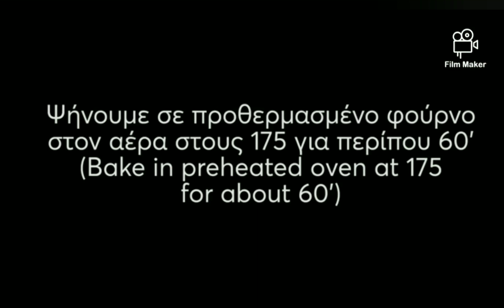Ο Άγιος Φανούριος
ΕΡΓΑΣΙΑ ΚΟΡΙΤΣΙΩΝ ΠΟΥ ΑΓΑΠΟΥΝ ΤΗΝ ΕΚΚΛΗΣΙΑ ΜΑΣ...
ΕΝΟΡΙΑ ΑΓΙΟΥ ΙΩΑΝΝΟΥ ΤΟΥ ΠΡΟΔΡΟΜΟΥ ΠΑΡΑΛΙΑΣ ΠΑΤΡΩΝ